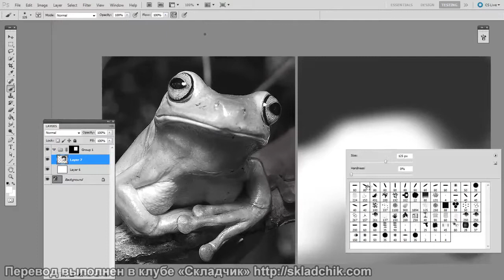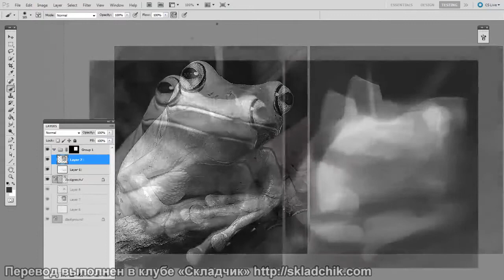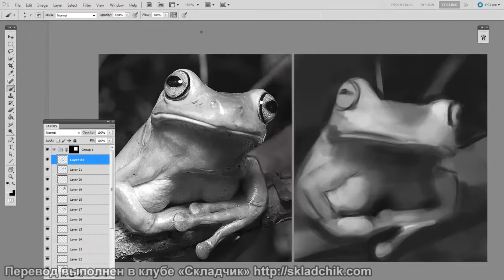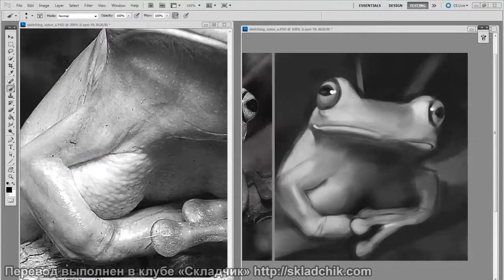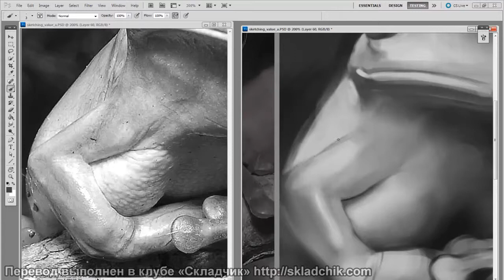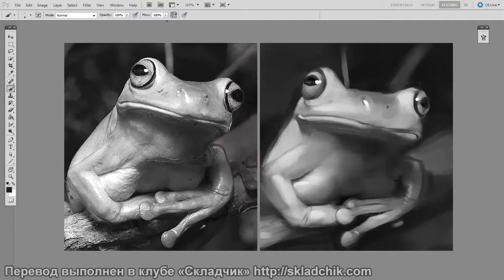72 Создание набросков тонами